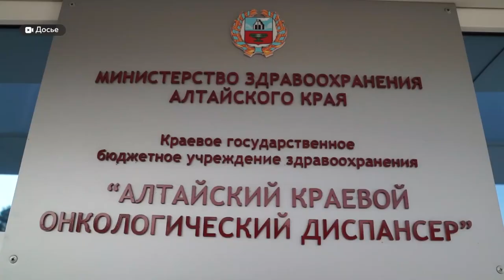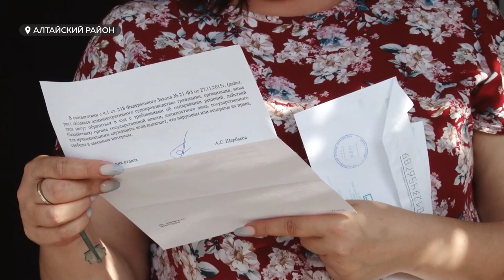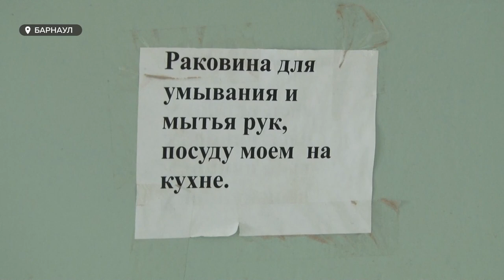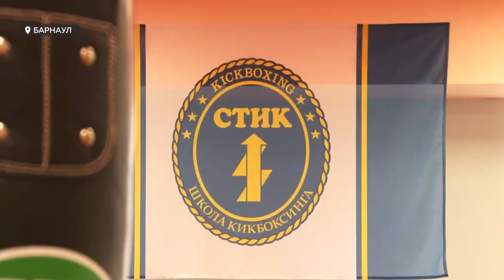«День с Толком». 14.09.2021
Смотрите в выпуске:
- Вслед за супругом: на жену и сына экс-чиновника Сергея Дёмина завели уголовное дело после оскорбления судьи
- Уже не рады крыше над головой: в Алтайском районе жилье детей-сирот тухнет от канализации вод
- Он не хотел играть, он танцевал — но уже десятки лет выходит на сцену как драматический актер: юбилей отмечает артист театра Драмы Александр Шубин

00:00 Анонс
00:55 Региональный общественный штаб наблюдателей
02:06 Уголовное дело в отношении супруги и сына бывшего вице-мэра
02:53 Экс-чиновники фигуранты уголовных дел
06:13 Десятки сирот затапливает канализационными отходами
09:01 Ремонт в общежитии педагогического университета
11:53 У школы кикбоксинга «Стик» появился новый дом
14:24 Арбузы
15:47 Юбилей артиста краевого театра драмы – Александра Шубина
19:09 Выставка «Золото донских степей»